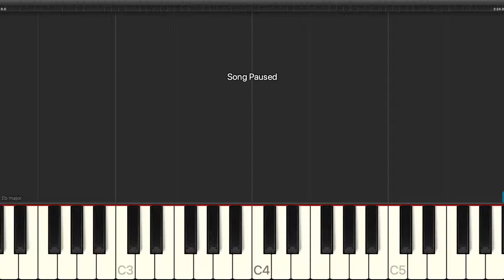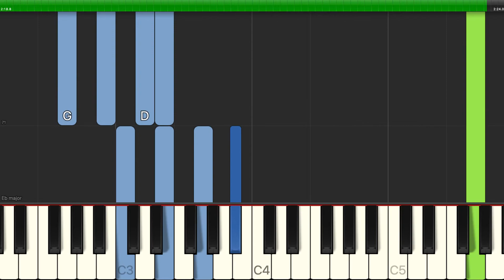Leonard Bernstein - New York, New York - Easy Piano with Chords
Learn how to play Leonard Bernstein - New York, New York - Easy Piano with Chords